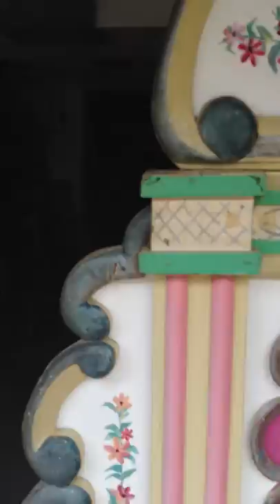Dutch Street Organ